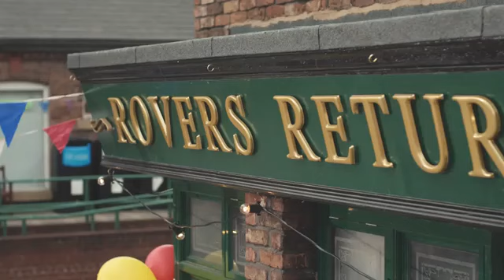Compare the Meerkat Street Party Let Me Go by Gary Barlow and the Meerkats Full Music Video 360p